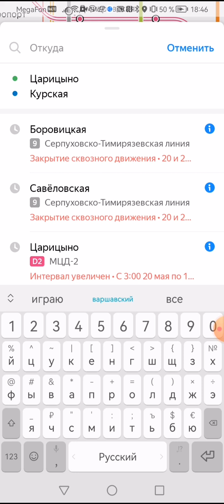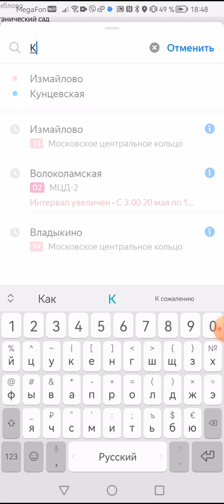Закрытие участка Серпуховско - Тимирязевской линии и мцд-2